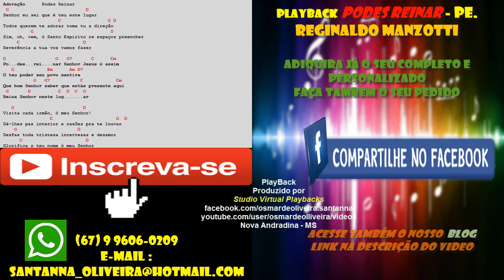Podes Reinar - Padre Reginaldo Manzotti - PLAYBACK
⭕Studio Virtual Playbacks a sua melhor escolha!

⭕PlayBack Produzido por: Osmar & Gabriel
Studio Virtual Playbacks
Nova Andradina - MS

⚫Whats:
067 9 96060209